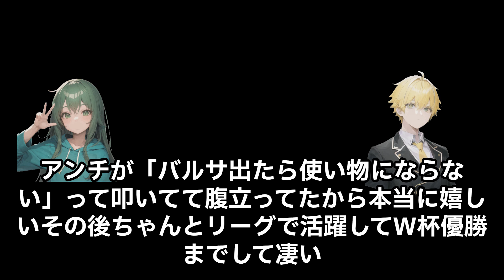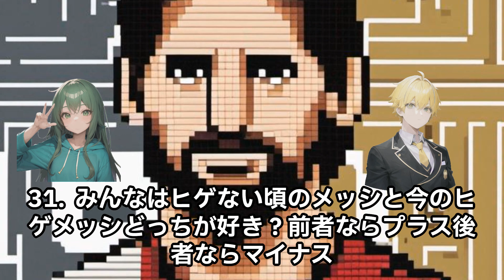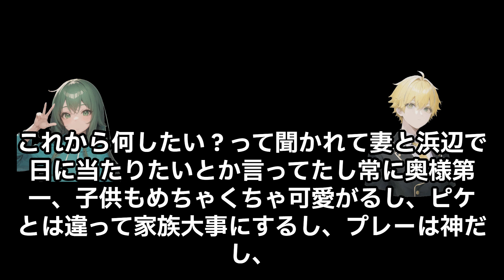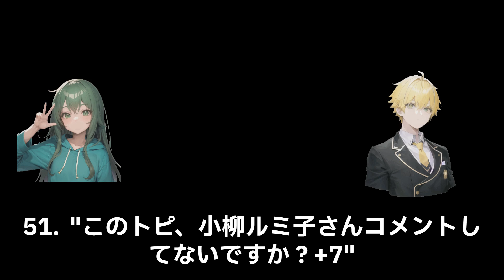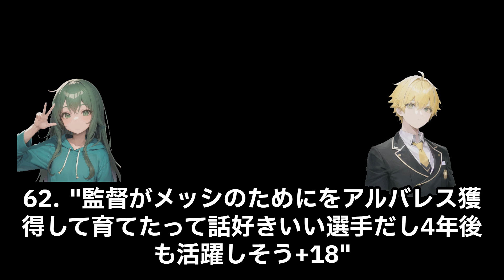メッシ好きな人で語ろう！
リオネル・メッシに関する情報をさまざまな観点から紹介しています。メッシはおとなしい性格でありながら、タトゥーがすごいことでも知られています。彼は女性がたくさん寄ってくるスーパースターながら、幼なじみと結婚しました。また、震災直後に日本に応援に来てくれたことや、彼の素晴らしい人柄に感動したこともありました。彼のプレーに興奮する人も多く、彼の存在はチームに献身と規律をもたらすと言われています。さらに、彼の身長に関するさまざまな意見や、彼の所属チームの功績なども取り上げられています。彼は多くの人々に愛されており、彼の才能や人柄に感動する者も多いようです。